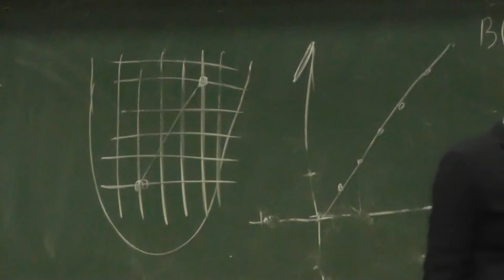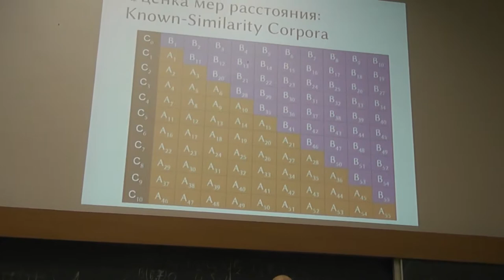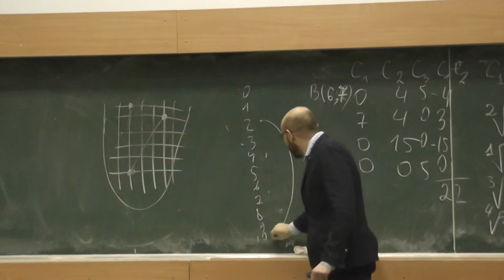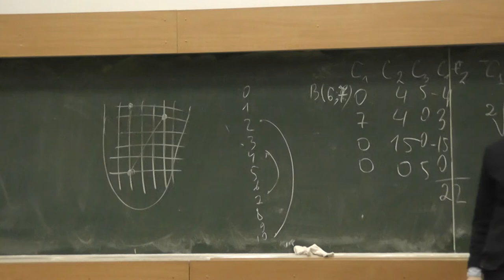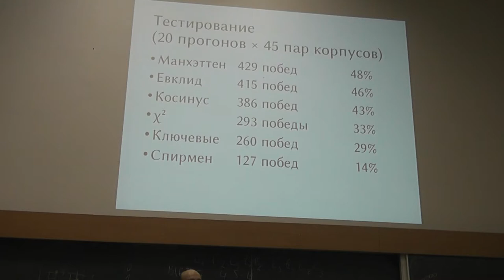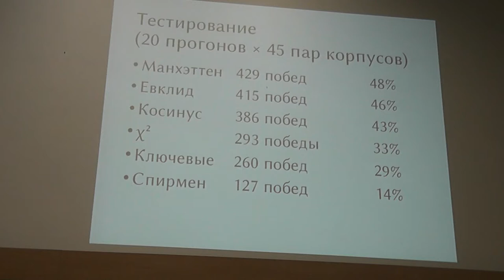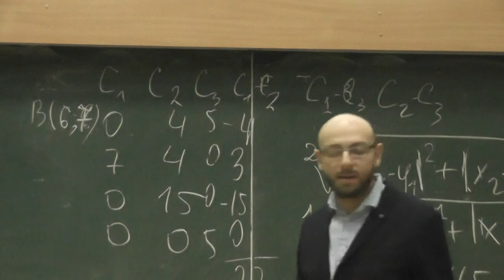7 Какая система самая хорошая? Манхэттенская!